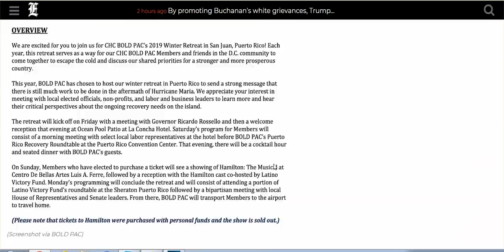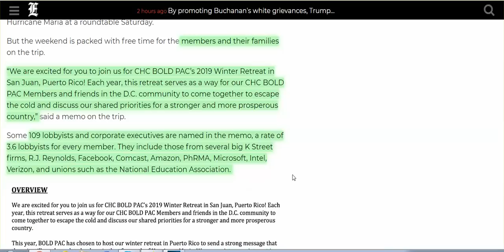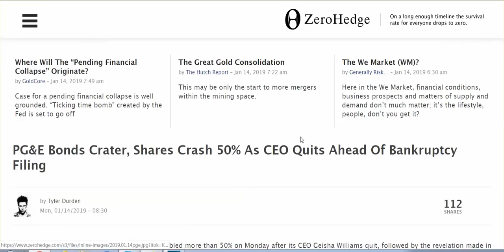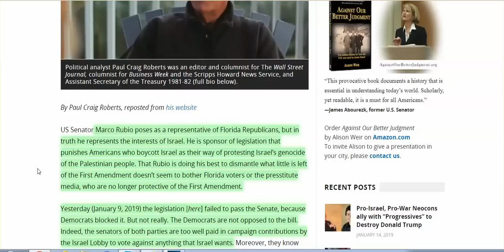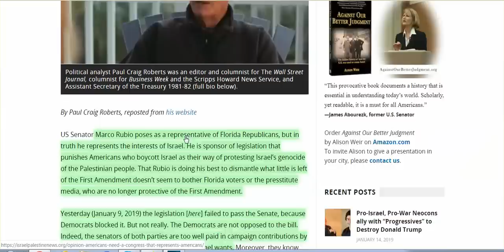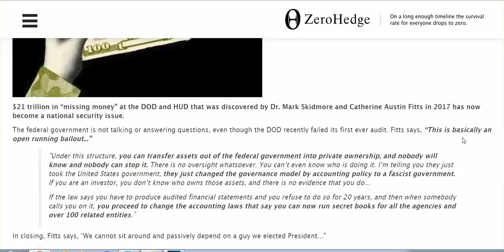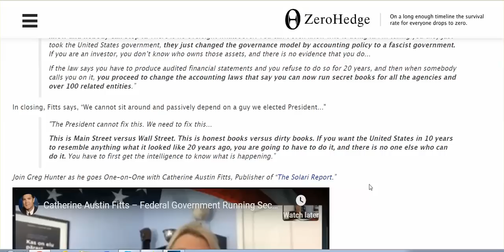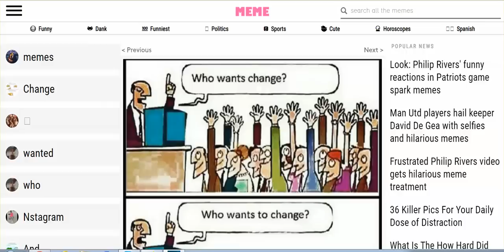Yellow Vests For French, Now Brits, Americans Pay Their Reps To Protect Israel, Go To Puerto Rico